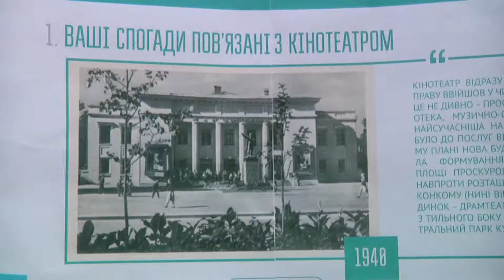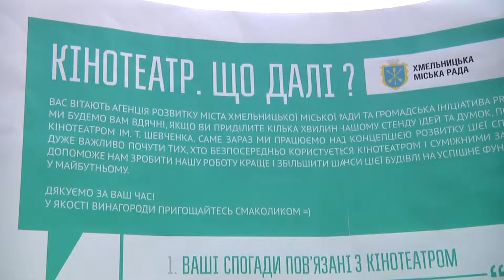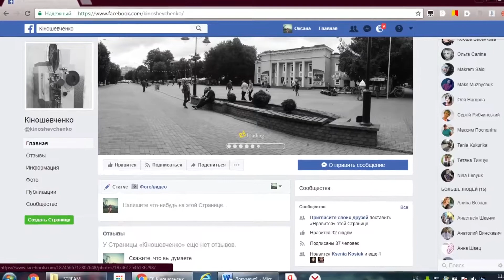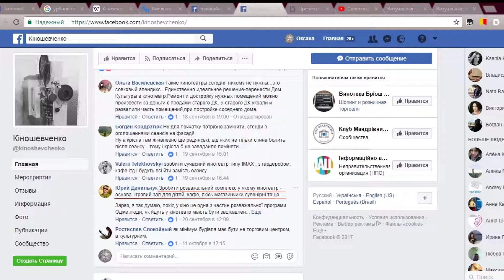Перезавантаження Шевченка. Підсумки тижня .